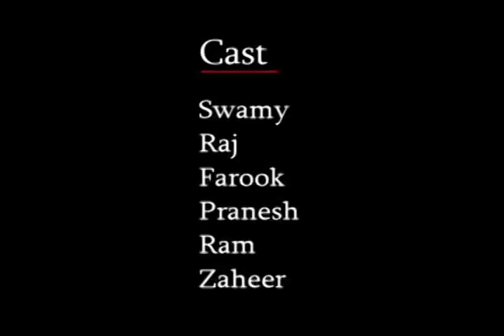Enna Vazhka da?(Engineering Life!)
Tamil short film about life in engineering. A must see for students who completed there schooling and entering engineering or still deciding to choose their path in life.